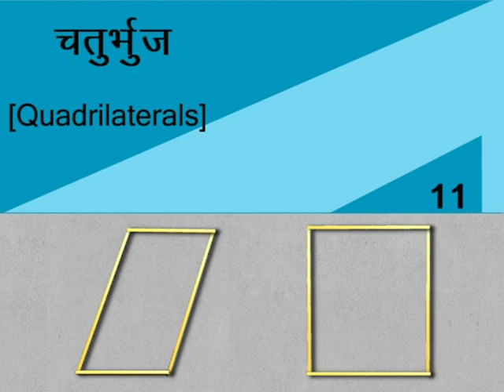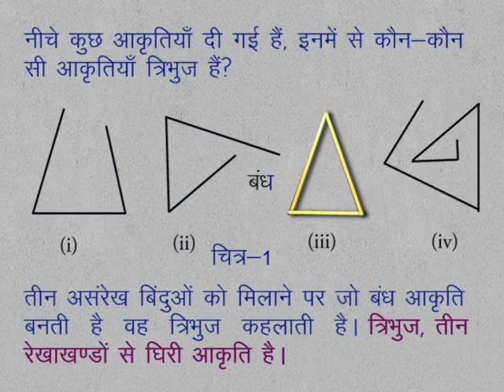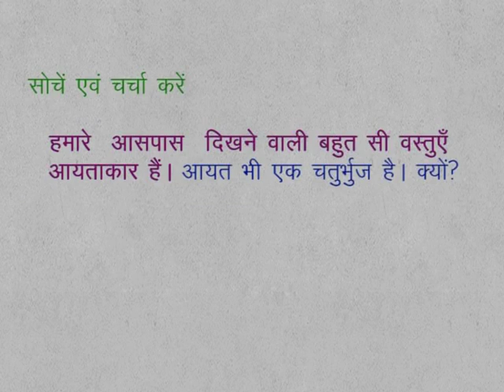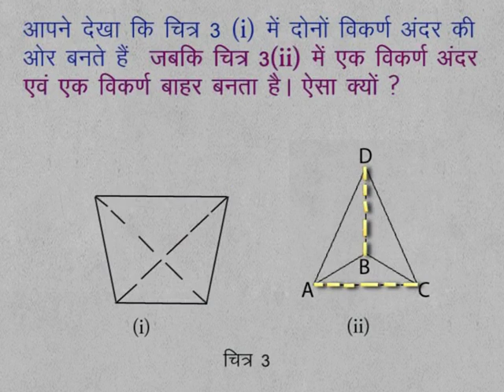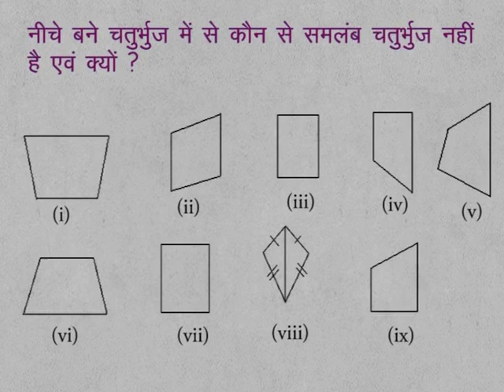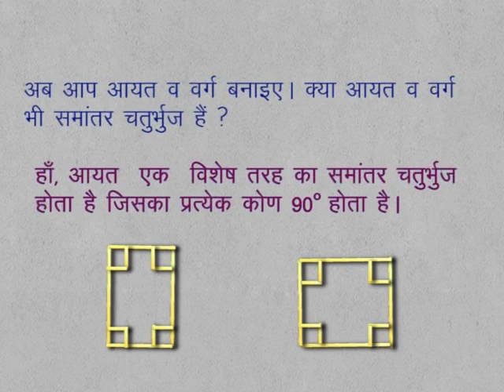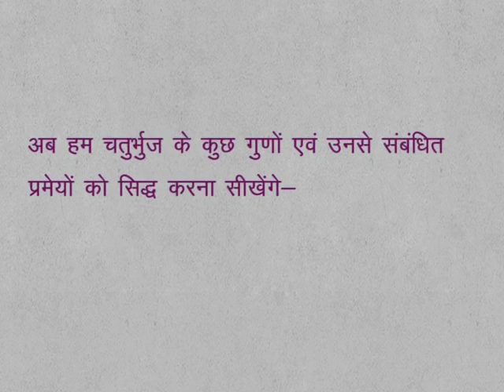CLASS 9th | MATHS | CHAPTER 11 | QUADRILATERALS | 1 INTRODUCTION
CLASS 9th | MATHS | CHAPTER 11 | QUADRILATERALS | TYPES OF QUADRILATERALS | PARALLEOGRAM | RHOMBUS